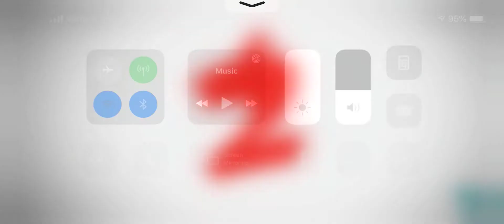King Pig Panic! (Matilda)